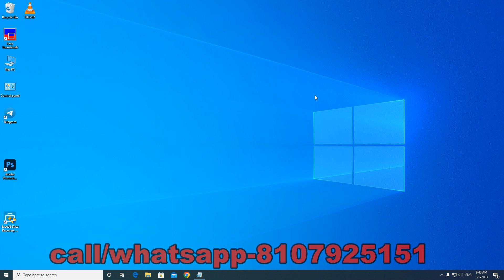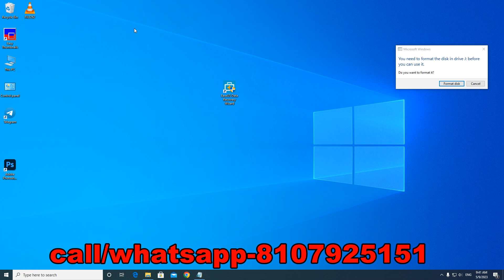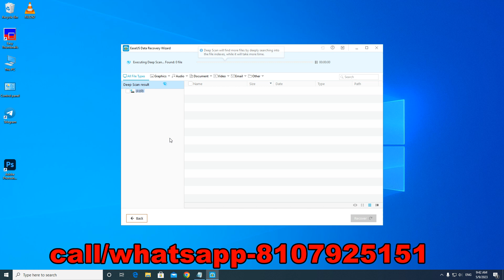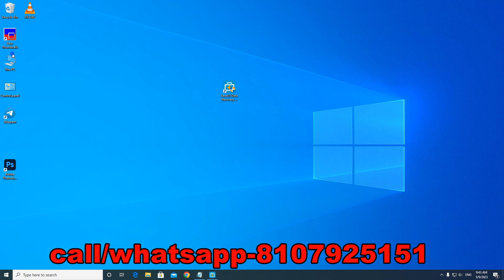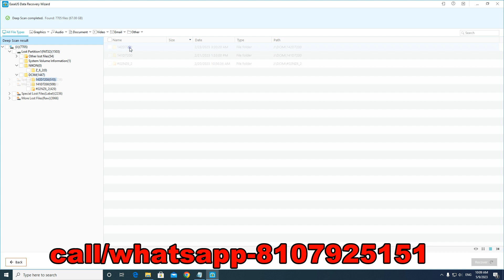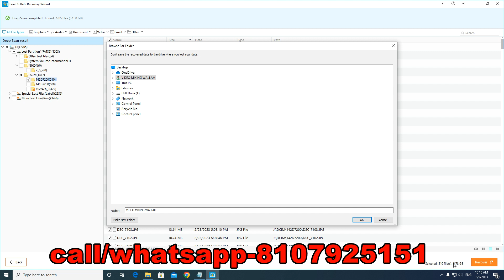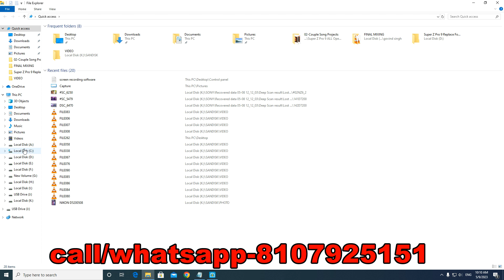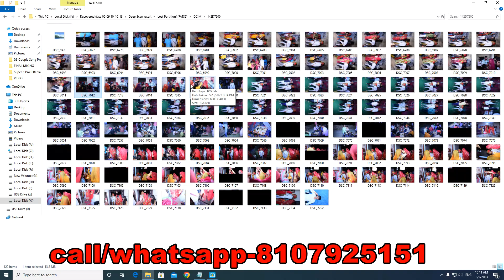How to Fix the “You Need to Format the Disk in Drive Before|data recovery|how to fix corrupted card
SOFTWARE SIZE :50MB
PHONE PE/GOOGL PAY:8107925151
WORK WITH:WINDOW 7,WINDOW 8,WINDOW 10,WINDOW 11

corrupted sd card repair app for android,
how to check sd card virus,
samsung sd card repair tool,
best sd card repair software,
sd card fix repair app,
my sd card is corrupted what can i do,
how to repair damaged micro sd memory card,
sd card repair software for pc,
micro sd card repair,
repairing micro sd card,
repair damaged micro sd card,
raspberry pi corrupt sd card fix,
why sd card get corrupted,
wd sd card,
why sd card is corrupted,
sd card repair software,
sd card fix and repair,
how to recover crashed memory card,
how to fix faulty sd card,
how to fix corrupted 64gb sd card,
sd memory card repair,
sd card hardware repair,
recover broken micro sd card SOFTWARE CREDIT:GRASS VALLY